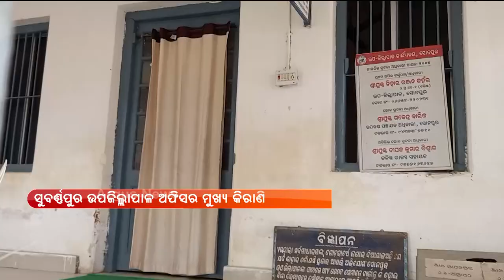Vigilance Raid Subarnapur Sub-District Magistrate Chief Clerk's House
Subarnapur Sub-District Magistrate Chief Clerk Ramesh Kumar Nag house was raided by vigilance on allegations of having disproportionate assets.